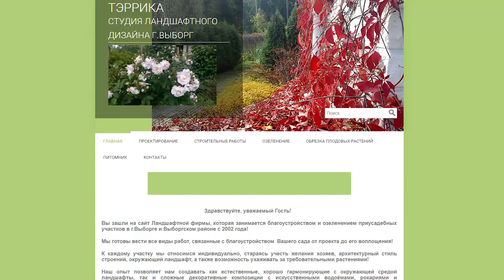Лучшие гибриды розы морщинистой (ругоза) для северных регионов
Сегодня у нас в гостях ведущий специалист питомника и ландшафтной студии "Тэррика" из Выборга Ольга Чиненкова. В этом сюжете мы поговорим о гибридах самых морозоустойчивых роз, выведенных для садоводов зон рискованного земледелия.    Если вы решили, что речь пойдёт про шиповник, то вы заблуждаетесь, гибриды на основе ругозы – это самые настоящие розы, ни цветом, ни ароматом, ни размером не уступающие лучшим представителям своего рода. Сорта выведенные в Финляндии, Канаде, Латвии и Германии сочетают в себе гены и качества одновременно самых морозоустойчивых и прекрасных цветов, на выведение которых селекционеры потратили ни один десяток лет. Кроме того, сорта, которые отобрала Ольга для своего питомника отличаются продолжительным цветением с раннего лета до поздней осени.

Этот ролик всего лишь начало большого разговора о мире северных роз, который мы обязательно продолжим с Ольгой летом а репортаже из садов и площадки Евро-плант, где мы сможем лично полюбоваться этими замечательными растениями и рассказать о преимуществах лучших сортов.